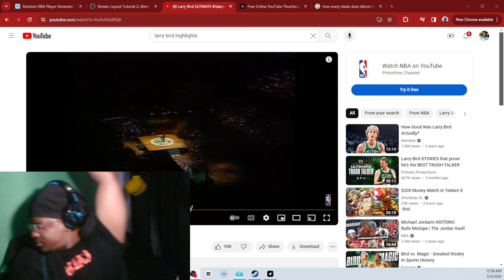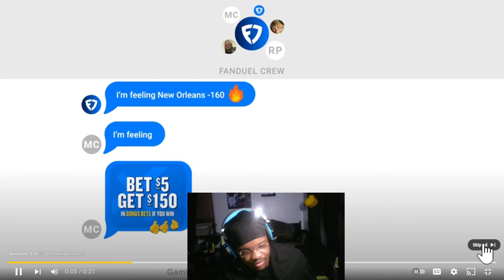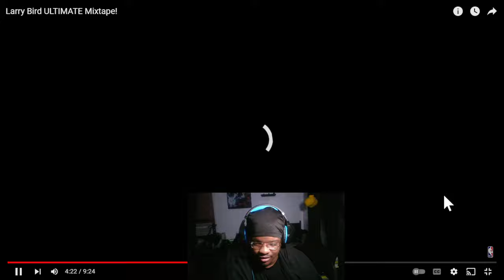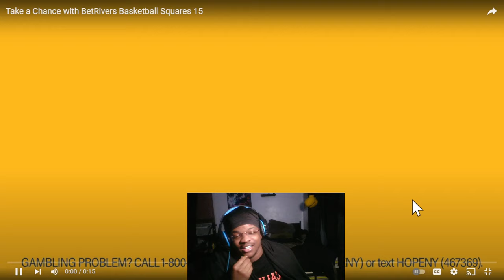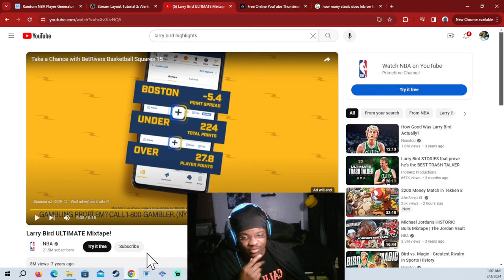Larry bird ultimate hoop Mix Reaction !